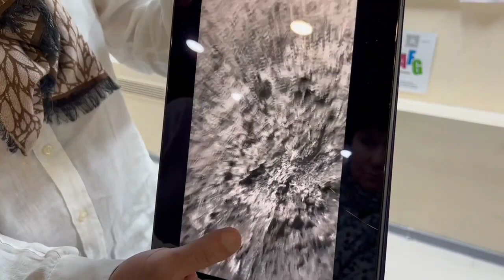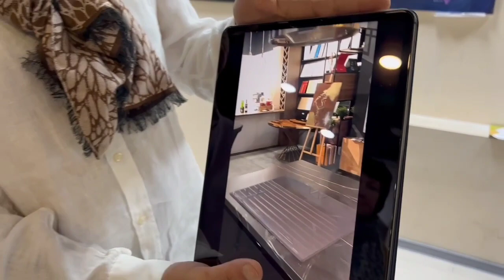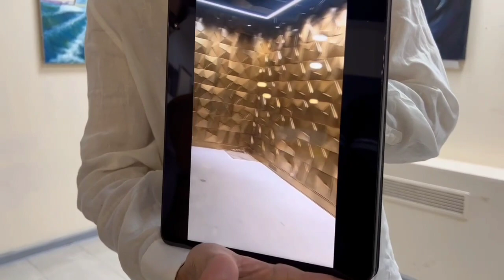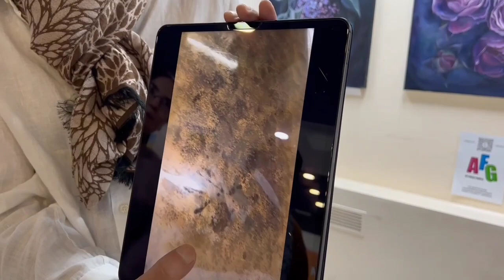О новых востребованных тенденциях декоративно-прикладного искусства узнаем от руководителя Magdecor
О новых востребованных тенденциях декоративно-прикладного искусства в России, о возвращении красок с пигментом из природного материала в изобразительное искусство рассказал особый гость МСХД выставки "Вертикали" руководитель компании премиальных покрытий Магдекор.